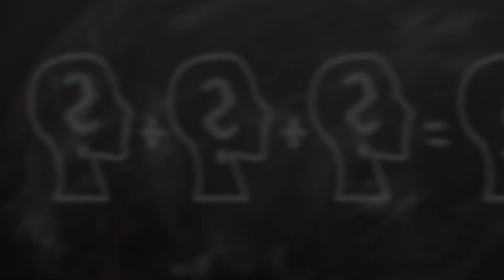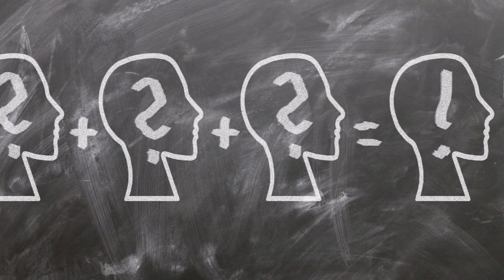Letzte Nachricht von Ellen | Krisenerscheinung | 19. Jahrhundert Clapham England | Hörbericht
Eine Krisenerscheinung, welche sich im 19. Jahrhundert (England) ereignete.

(Falls es bei den hier vorkommenden Personen/Namen zu einer falschen Aussprache unsererseits kommen sollte, bitten wie dies zu entschuldigen.)

🛸🛸🛸 Zeitstempel 🛸🛸🛸
0:00 Einleitung/Intro
1:02 Romanze wieder willen
1:42 Ist es Ellen?
2:38 Ein Phantom?
3:15 Realisierung des Unglücks/Outro

~ Quellenangaben ~

* Buch *
- Unerklärliche Begegnungen